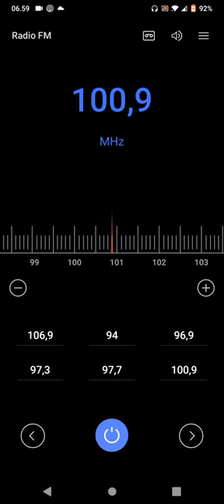TV DX FM Bali